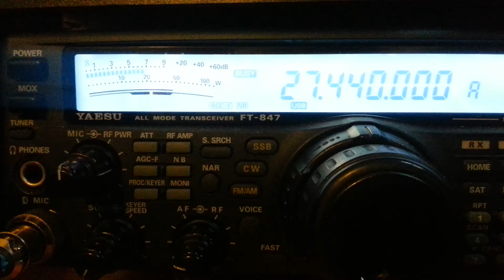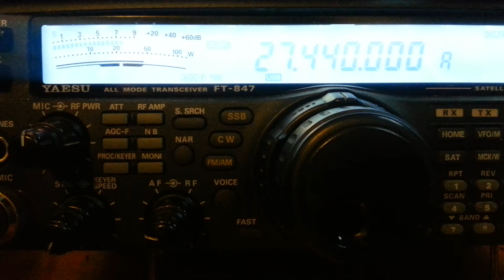14v501 avec 14sfe073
Contact avec le maroc et le dep54